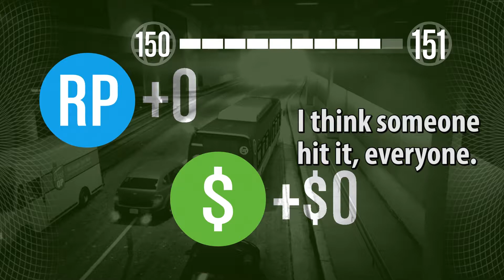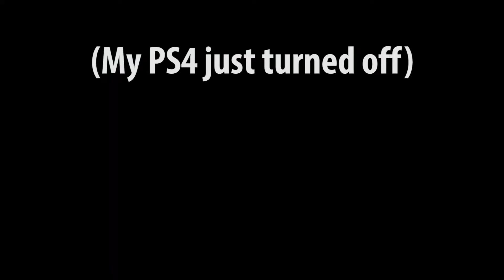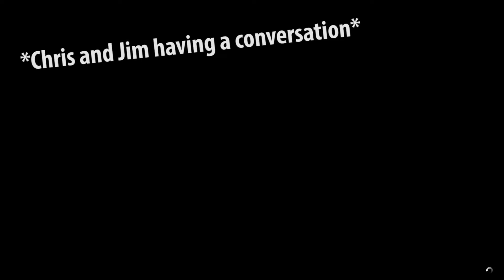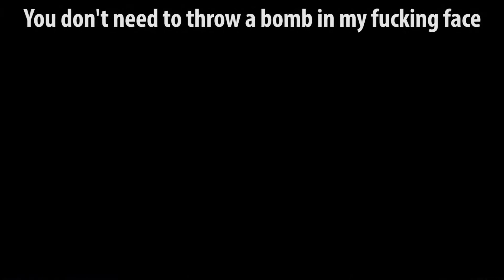GTA 5 | Heist - Part 1, Exploding Jet Ski's (Funny Moments) #2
From the creator's who brought you hits such as 'GTA Funny Moments #1', and the 1991 American romantic musical comedy film 'Cool As Ice'. This wacky adventure between 4 life long friends gets way outta hand when a certain 'Jim' destroy's a certain 'Alex's' jet ski.